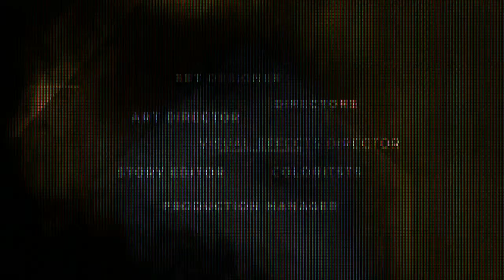Eleanor Nabwiso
one of the most recognized multi award winning Ugandan actors. Growing up, she was very active in the school drama groups and was also the school’s beauty queen which largely opened up her acting skills and great exposure to all forms of art. With the gift of taking on different age roles mature and young, she has done a number of theatrical plays, short films, feature films, series, documentaries, infomercials etc. and has won numerous awards as an actress, director and producer. Eleanor is one of the directors of Nabwiso films production company and director of Nabwiso films foundation under which, the companies both look to produce visual art including feature films, short films, commercials, infomercials, documentaries, skits and radio dramas to entertain, educate and spread awareness about society issues. she is aggressive and hardworking, determined to take on new challenges and deliver the best she has to offer to perfection.

Awards
Best women’s rights film - FESTICAB International film festival
Best Actress in a movie - Uganda Film festival
Best Actress in a movie - Pearl of Africa int. Film festival
Producer of Best feature Film - Pearl international Film festival
Best Director - Uganda film festival
Best Feature Film - Uganda film festival
Official ScreeningSelection - Texas film festival